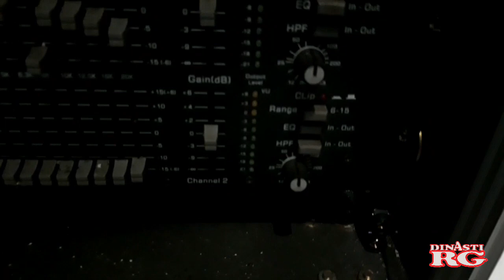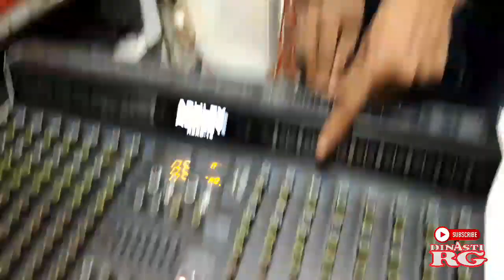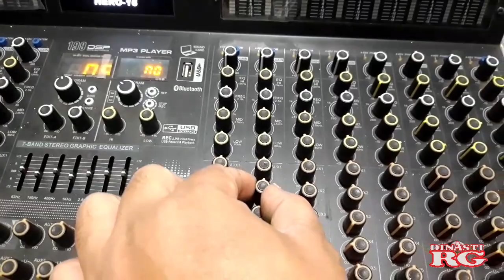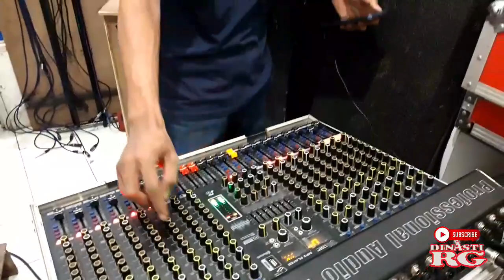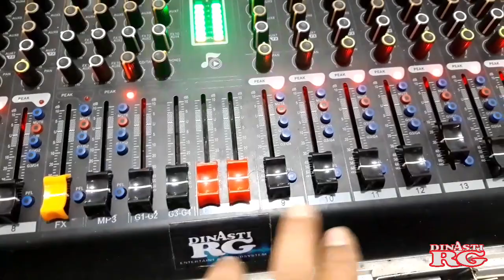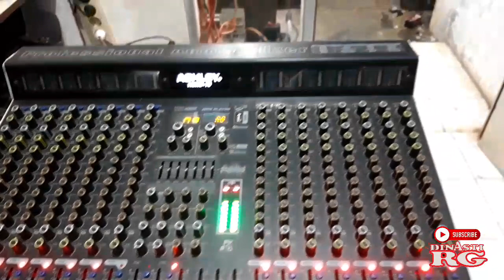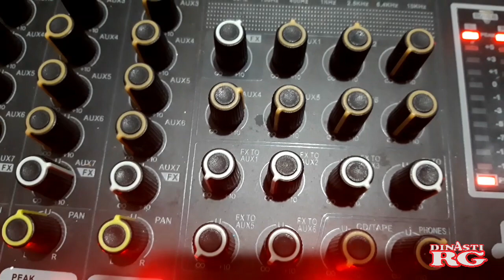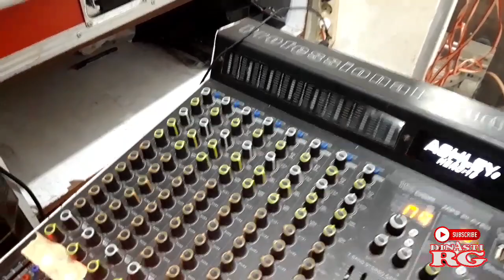Cara Setting AUX untuk Kontrol Panggung Side Fill